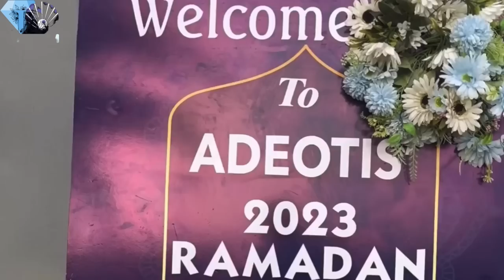FATHIA BALOGUN, FEMI ADEBAYO, ADEBAYO SALAMI, OKIKI AT MERCY AIGBE HUSBAND ADEKAZs RAMADAN LECTURE